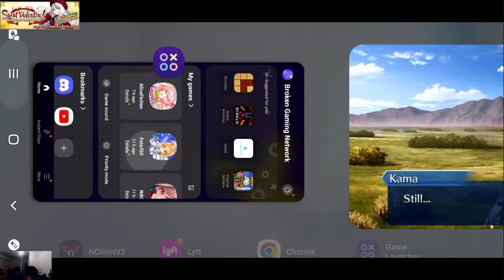FGO- Saint Valentino! Chaldea Bitter Valentine's 2023 Part 2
Shadow Servants everywhere and a new Ruler servant looking to spread love across all of Chaldea. What is going to happen today?